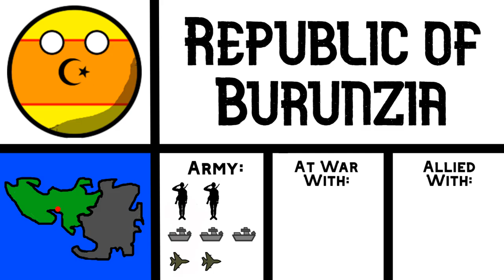Episode 9: The History Books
We are all hoping that druggy Jacob ends it all.